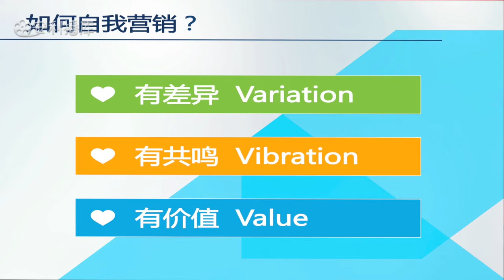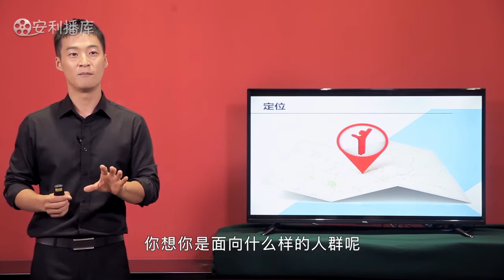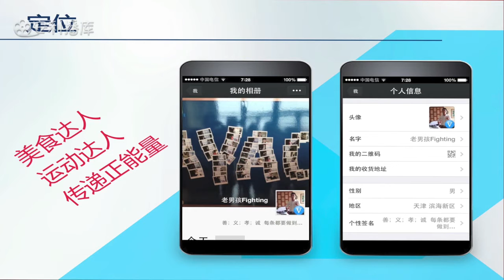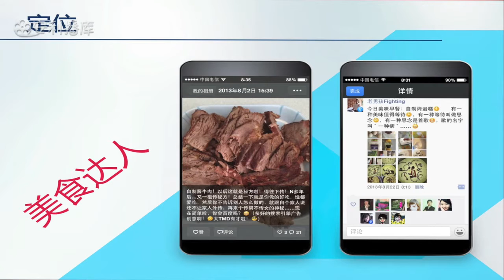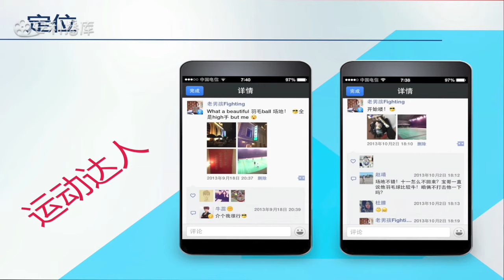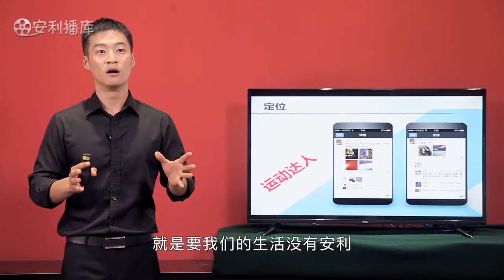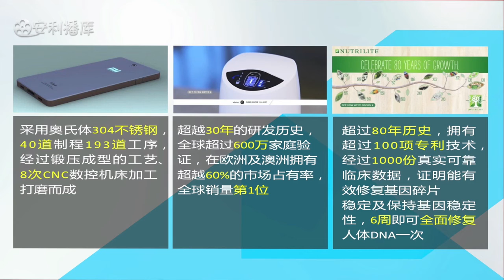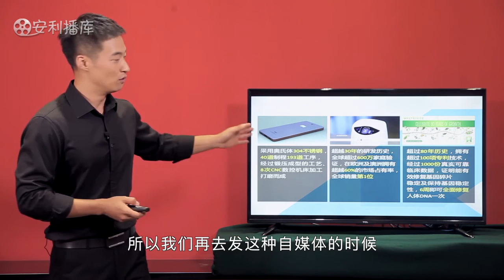郝蕾 如何做好自媒体经营 成片